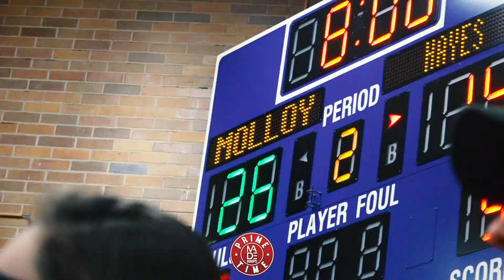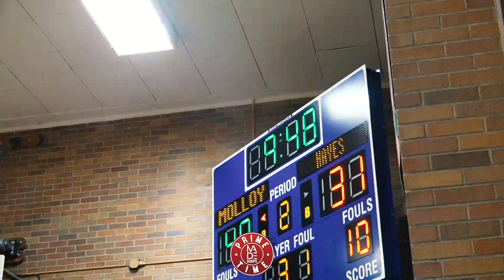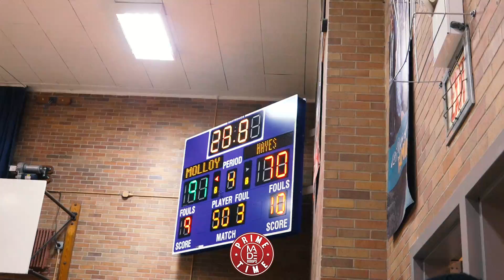Molloy Bounces Back Against CHSAA Defending Champs. Cole Anthony, Moses Brown and Khalid Moore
Archbishop Molloy faced a heartbreaking defeat in last seasons CHSAA Championship game against Cardinal Hayes and got a little bit of redemption tonight. Molloy's Big three combined for 70 points in a blowout win.
Will continue to have footage of Molloy throughout the season